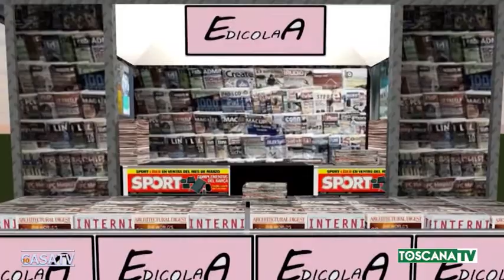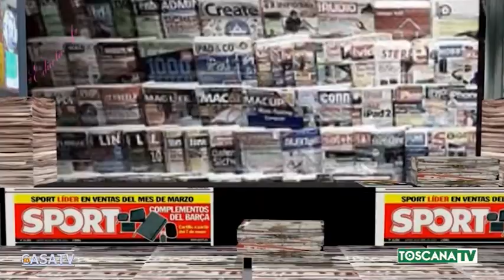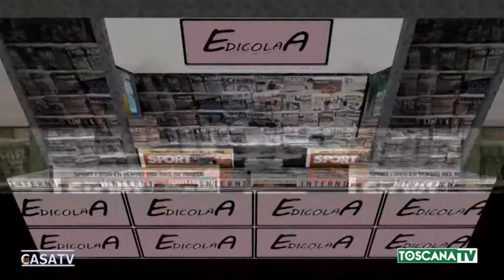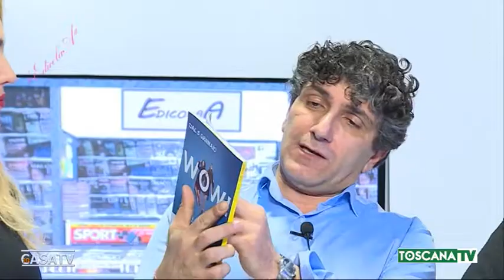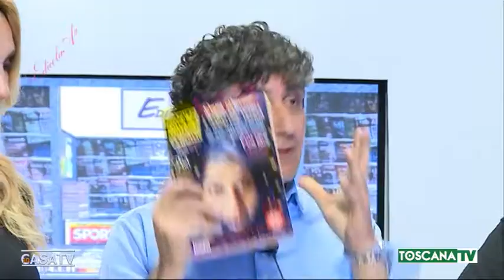"EdicolaA" ventiquattresima Puntata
Galli Rialti Sottani e Manfredini